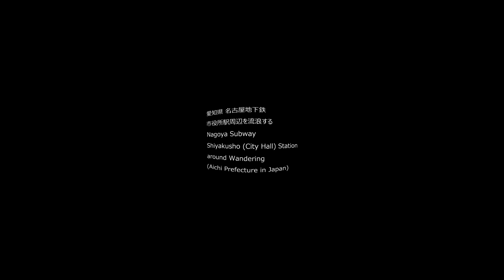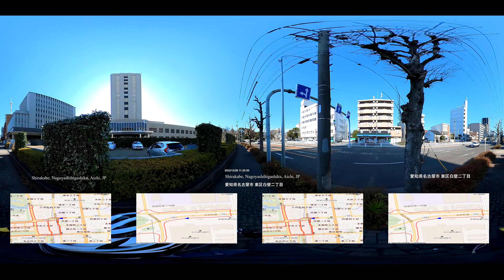22/12/28 360 愛知県名古屋地下鉄 市役所駅周辺 Nagoya Subway Shiyakusho Station around (Aichi Prefecture in Japan)